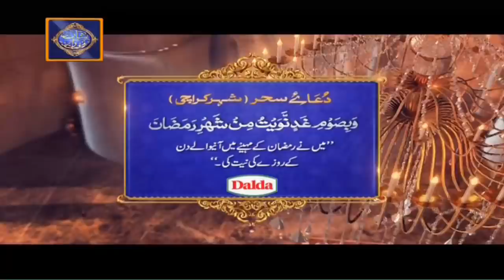Shan-e-Sehr | Sehri Ka Dastarkhwan | 20th May 2019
A daily segment of Sehri where Wasim Badami  along with notable scholars will have LIVE Sehri with audience while discussing different Islamic queries with Ulema.